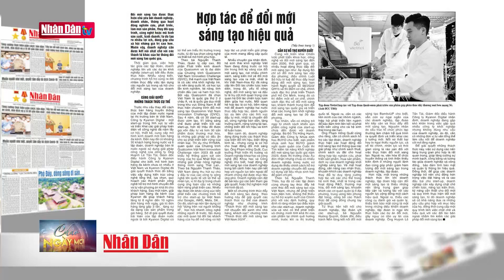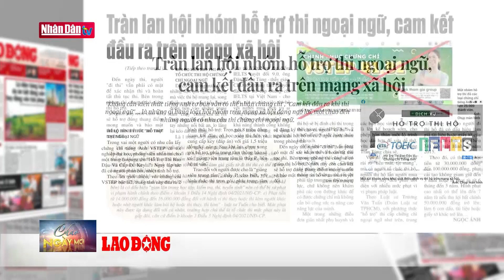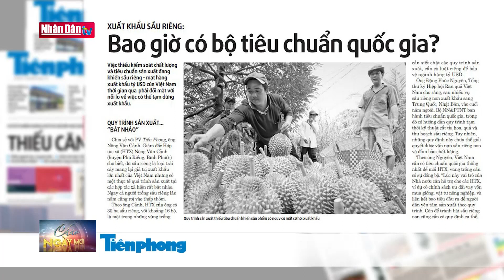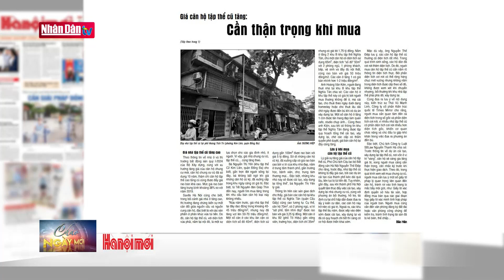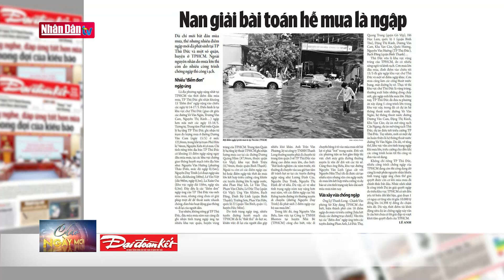Tràn lan hội nhóm hỗ trợ thi ngoại ngữ, cam kết đầu ra trên mạng xã hội | Điểm báo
“Không cần kiến thức tiếng Anh cơ bản vẫn có thể nhận chứng chỉ”, “Cam kết đầu ra khi thi ngoại ngữ”,... là những gì hàng loạt hội nhóm trên mạng xã hội đang ngỏ lời, mời chào đến những người có nhu cầu thi chứng chỉ ngoại ngữ.